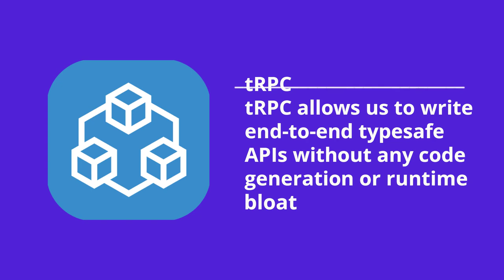Discover the Secret to Building Cutting-edge Apps with tRPC – T3 Stack Unveiled!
🔥 Hi Everyone,
Build Modern Stack T3 Stack Application (using T3 Create App)
The best way to start a full-stack, typesafe Next.js app using T3 Stack
Create T3 Stack is definitely one of the fastest ways to get up and running to build an application today. It’s a stack, similar to MEAN, MERN, MAMP, etc. The main benefit is that it comes with is the best tools in the industry to get started building for developers.

The T3 stack comes with NextJS, NextAuth, Prisma, tRPC, Tailwind, and all with TypeScript support. This is everything you need to get started in building an app from scratch and even gives you options to pick and choose which you’d like to include/exclude in your stack to optimize even further.

We will be exploring all about using t3 Stack

-  🔥 Next JS
- 🔥 Next Auth
-  🔥Prisma
- 🔥 tRPC
- 🔥 tailwind

The "t3 stack" refers to a combination of technologies commonly used in web development, including:

Next.js: Next.js is a popular framework for building React applications. It provides server-side rendering, static site generation, and other useful features for developing modern web applications.

Prism: Prism is a GraphQL-inspired query language and runtime for building efficient APIs. It helps in defining and executing typed queries against your data sources.

trpc: trpc (pronounced "trip-see") is a lightweight TypeScript framework for building efficient and type-safe APIs. It supports various protocols like HTTP, WebSocket, and more.

Together, Next.js, Prism, and trpc can be combined to create a powerful and efficient web development stack. Next.js provides the frontend framework, Prism helps in defining and executing queries against data sources, and trpc simplifies the process of building APIs.

This stack enables developers to build modern, type-safe, and performant web applications with features like server-side rendering, efficient data fetching, and strong typing for API contracts.

⭐️ Crash Courses ⭐️

🔗 its very big list